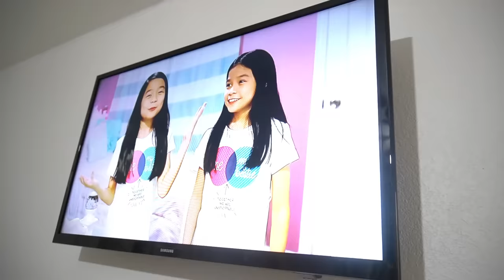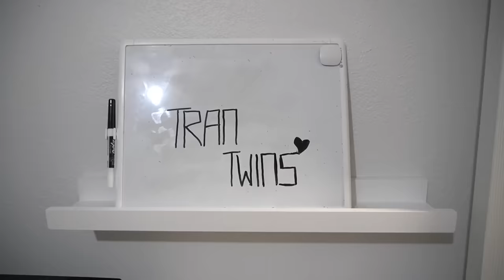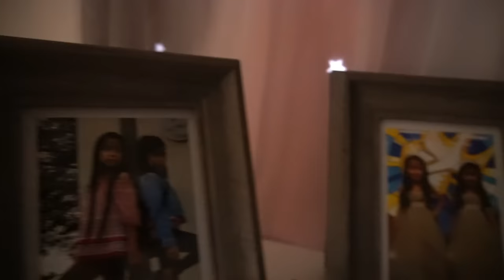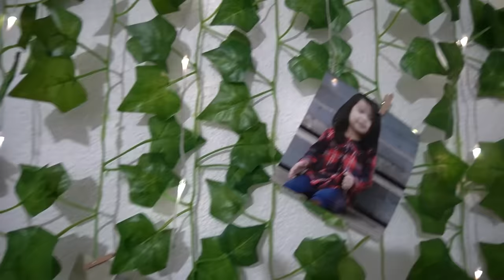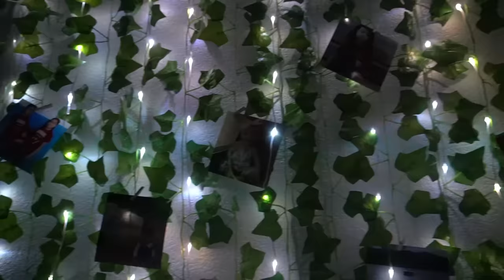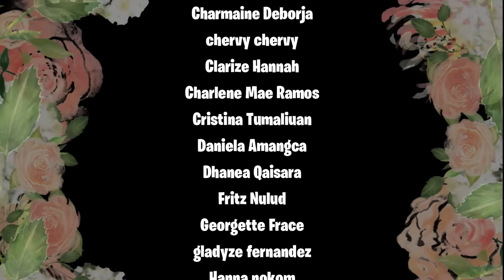ROOM TOUR 2020 | Tran Twins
This is our new ROOM TOUR 2020! Our bedroom was completely made over... and we love it!!  Don't forget to check out our first ROOM TOUR from 2018.

TRAN TWINS
300 WILLOW ST # 4199
USA